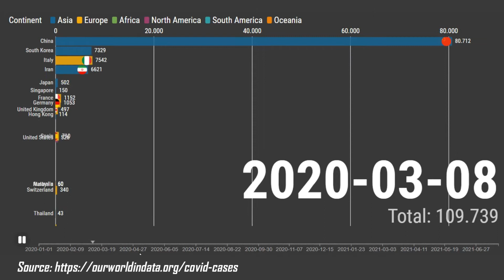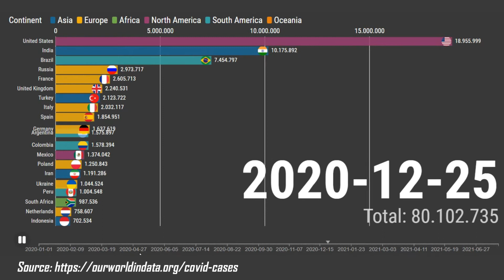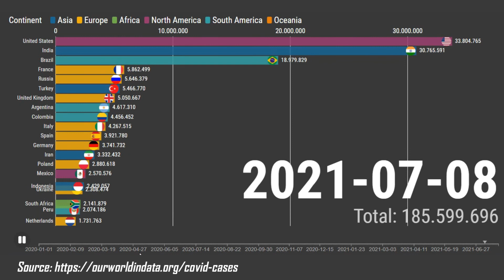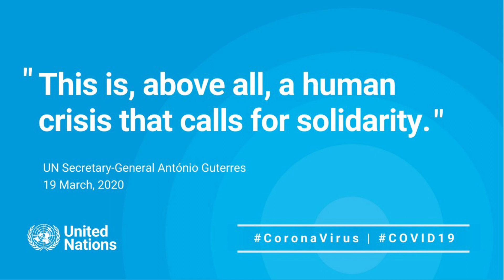Covid-19 Animated Bar Chart Race : Top 20 Countries Worldwide Confirmed Cases (July 2021)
Covid-19 Animated Bar Chart Race : Top 20 Countries Worldwide Confirmed Cases
The Data take from Jan 2020 until July 25th 2021.

Like dan share video ini kalau kalian anggap bermanfaat.
Kalau kami bisa, Kalian pun bisa!. Terima kasih.

barrace covid-19 barchartrace kalianpunbisa!

➖➖➖➖➖Keyword➖➖➖➖➖
Coronavirus Bar Chart Race: How the Disease Crossed the World - TLDR News
Build a Tableau COVID-19 Dashboard (PART 4) Bonus: Bar Chart Race
Coronavirus Deaths Bar Chart Race (June 2020): How COVID-19 Spread Around the World - TLDR News
Coronavirus Bar Chart Race - Total Infections and Deaths by Country and Language (December 2020)
Corona Virus COVID19 Cases in Top 10 Countries Worldwide - Racing Bar Graph
How to make a Race Bar Chart using Data Science
Coronavirus bar race Timeline (Oct-2020): coronavirus outbreak Spread around the world